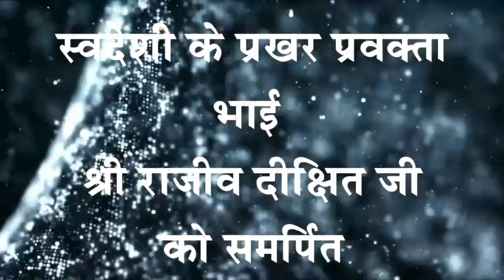Rajiv Dixit- पित्त की सभी बिमारियों की सिर्फ एक दवा... TREATMENT OF PITTA DISEASE